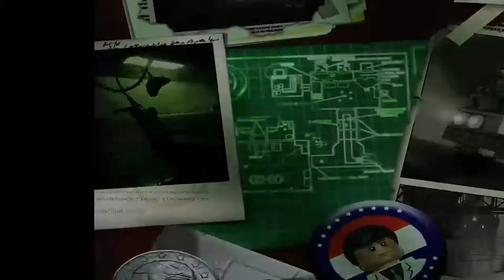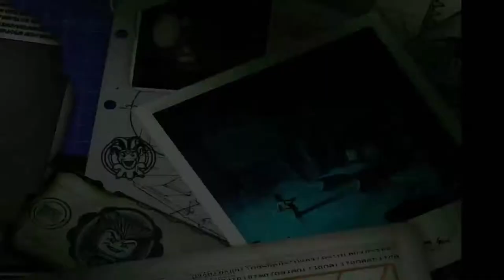TAKING OVER FROSTYS ICE CREAM FACTORY